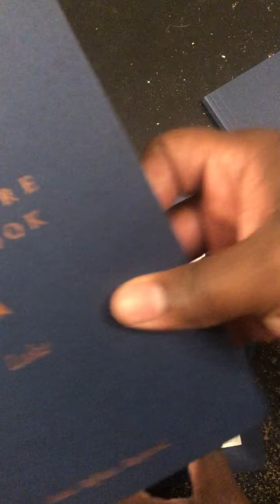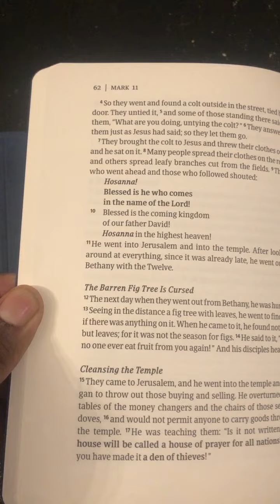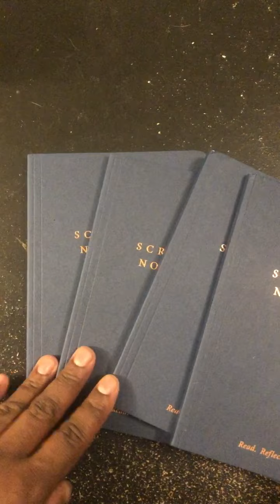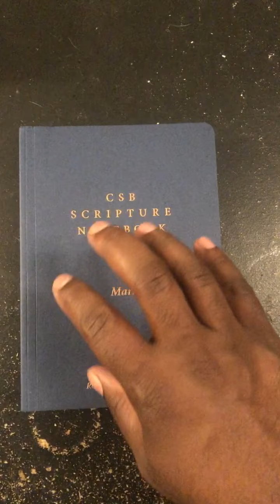Review of 4 Gospels CSB Scripture Notebook, Matthew, Mark, Luke and John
New to the Family and New to the Family Commentary Team
 Slutty_ Choppo
Buck Fitches - Color Commentator

Next Milestone for the Channel
. 45% 682/1.5K

6 Views - Oct 4, 2023

Color Commentators Family Goal
. 45% 682/1.5K

Become a Member of the Sinner's Commentary Color Commentator Family

If you enjoyed the videos, You Can Show Your Love

Our Girl Samantha's and the Angry Fireman Plus More
Want an excellent voice-over for your content? Over 30 Voices to choose from all with high-quality sound. Try MURF AI Studio which is featured in my videos.

Start Your YouTube Channel With A Few Simple Clicks with Melon

A review of Lifeway's amazing CSB bible notebook journal's of the 4 gospels. The type font is great with a fantastic paper thickness for multiple pen types.

Get them for yourself saints, you will not go wrong in the investment.

Podcast is on all major streaming podcast platforms including iHeart Radio, iTunes, Amazon Alexa, Google Podcasts, Spotify and more